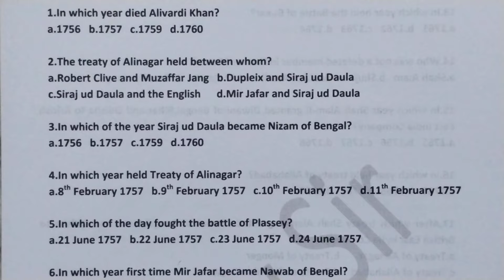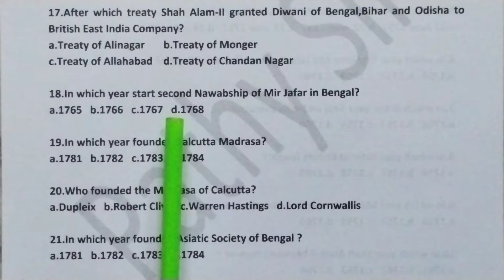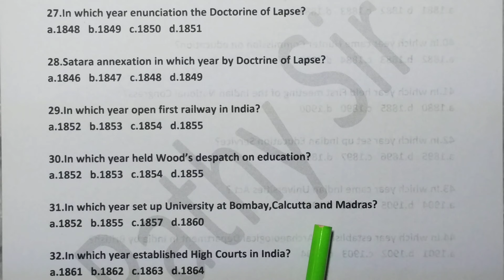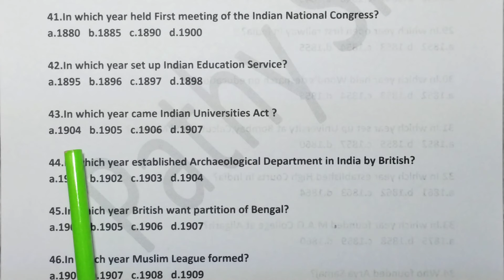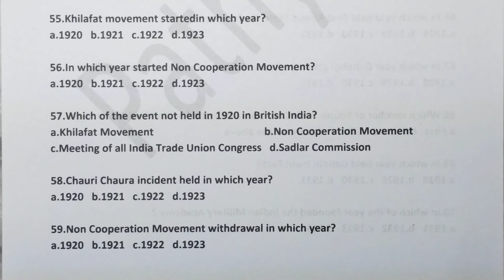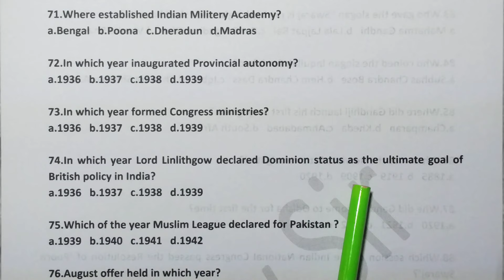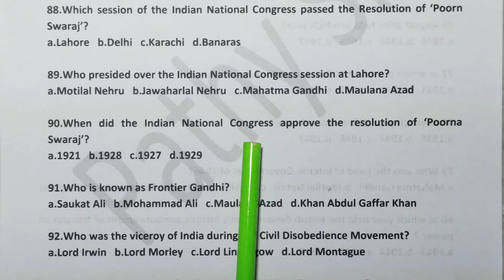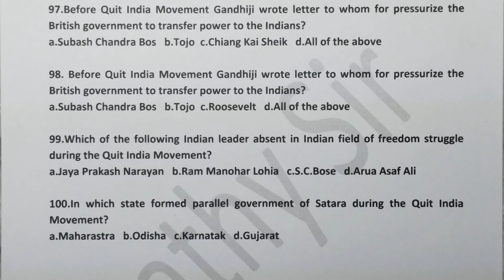HISTORY OF MODERN INDIA I 100 Q AND A I FULL TEST SERIES 21 I SSB I PGT I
In this class discussion about history of modern India